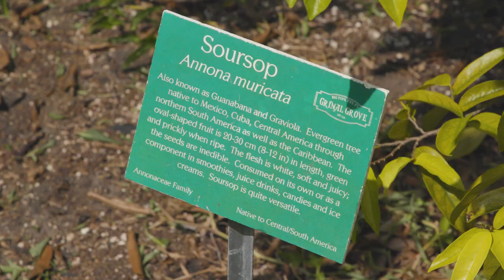Only in the Keys: The Flavors of Grimal Grove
Patrick Garvey, owner and director of the 2-acre Grimal Grove farm on Big Pine Key escorts Florida Keys resident and adventurer Christina Wilson on a tour of this legendary tropical fruit grove. Mutiny Island Vodka--Grimal Grove Reserve, the only spirit distilled from Florida Keys breadfruit, has recently been released and is now available at Keys liquor stores in Key Largo, Islamorada, Summerland Key and Key West.